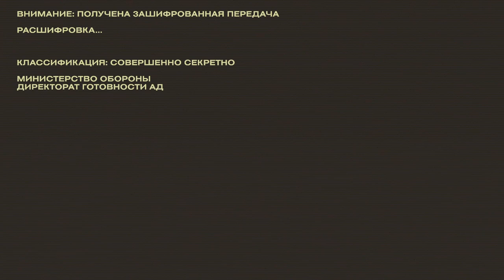Helldivers 2 - Проба игры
Популярности игре не отнимать, и, благодаря товарищу Sturmer'у, у меня появилась возможность опробовать Helldivers 2: кооперативочка, а это мы любим.

Итак, демократия в опасности, и Суперземля не может остаться в стороне: мы будем биться и с авторитарными жуками, неуловимо похожими на показанных в фильме Starship Troopers, и диктатурой автоматонов, неуловимо похожих на кваковских строггов. Гражданин, люди СуперЗемли в опасности, включая твою семью, поэтому шлем на голову, автомат на шею и плащ-знамя на спину, и вперёд, нести зло, причинять добро.

Забегая вперёд, странно, конечно, что Дисней не озадачились, а чё это тут все тут такие в бискаре, и, как минимум, не начали делать свою кооперативку по мотивам "Мандалорца". А них ведь можно будет и мечом помахать, потанцевально! А хотя ведь у них уже был Star Wars Republic Commando...

За пару часов особо не наиграешься, и во многом потому, что некоторые вещи тут весьма неочевидны. Большая галактическая карта - это здорово, но не очень понятно, а как присоединиться к другим, так что первая игра была одиночным забегом против автоматоном, где выяснилось, что уничтожение дырок гранатой - это не просто один из элементов игры, это буквально ключевой элемент геймдизайна: нет гранат - нет подрыва производства вражеских юнитов. А где их взять? И тут выясняется, что вызывные стратегемы - это тоже не просто элемент игры, а ключевой элемент игры, который надо шпарить налево и направо (возможно, на "взрослых" сложностях будут значимые ограничения), и вызов боеприпасов, и респавн союзников - всё это надо делать в перерывах между отстреливанием набегаторов, косплея Хищника в момент отдыха от схватки со Шварцем. В общем, всё, что было в обучении - это, в общем-то, всё что вы будете делать в игре.

В остальном же, у вас будет эта мета-кампания с галактической картой, где изначально выигрывает дев-Казино, и в светлом демократическом будущем есть только война, и она не меняется - возможно, под конец жизненного цикла игры; карты будут разнообразиться флорой, но не фауной, скорее всего, рандомно генерящиеся разрушаемые объекты на ключевых точках всё же присутствуют, но это всё равно открытая карта со спавном врагом; цели будут разные, но методы победы - всё те же. И для неё у вас будут основное оружие: автоматы, винтовки, дробовики; пистолеты: плюс ПП; тяжёлое оружие:  пулемёты и гранатомёты; ну и собственно, гранаты, трёх типов; а на поле боя вызывать можно будет автопушки и удары с орбиты. Подозреваю, что всё не перечислил, наверняка, что-то можно будет открыть с новыми уровнями - ну, как и одёжку, хотя её можно и прикупить.

Скажем так, это совершенно точно не лефтач, по мне это кооперативное месилово, пострелушки, где чем большая сложность выбрана, тем больше требуется людей: поначалу можно даже играть в одиночку, но вмногером всегда веселее, что доказывают старые сингловые игры, в которые вкручивают кооп; а в этой игре большое количество орд просто потребует большего количества огня на погонный метр, хотя бы чтобы просто нажать этот стратегемный код и вызвать боеприпасы. В таком темпе и игра поинтереснее будет, я на Т3 слегка заскучал, долго бегая по пустынным землям; а вот уже на Т5 эти пространства быстро заполнялись врагами, так жизнь била гаечным ключом, и приходилось вертеться! Хотя опять же, это, скорее, геймплей Killing Floor и иже с ними, в котором не предусматриваются спецы-ваншотеры отсроченной смерти, из-за которые даже на полегче в одиночку можно слечь, здесь просто много убивцев различных мастей. Квейк Ворз анлимитед.

Говоря про то, как Helldivers 2 воспринимается, то всё подчинено сатире, графика на уровне, но не сказать, что прямо офигеть какие красоты, музыка подчинена сатирической линии фабулы, так что жизнеутверждающие музыкальные темы вас взбодрят, гражданин Суперземли, по UI/UX'у я бы может и докопался бы, чтобы интересные места стали действительно интересными, а цели и маркеры чётче были видны, ведь гражданину Суперземли нет времени думать, пока жуки идут, вот закончатся автоматоны… И в целом, её консольное происхождение просвечивало сквозь дырявый UI (c), цитируя классиков.

Подытоживая, игра однозначно симпатичная, бодрая и весёлая, не зря её так залюбили игроки по всему миру. Но субъективно для меня она не стала каким-то откровением. Однозначно надо ещё поиграть на Т5 плюс сложностях, может, там самый сок (к сожалению, с Aliens FE такого не произошло, в отличие от L4D/VT2/DT/DRG, хотя последний тоже как-то больше в сторону KF сдвинулся). А так - хорошо, но жду скидок.